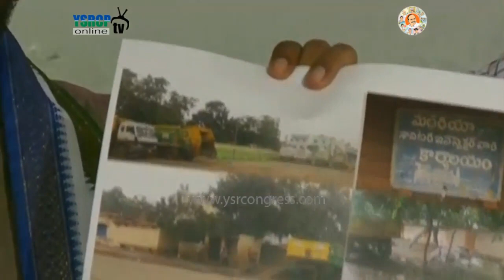YSRCP Youth Wing Leaders fire on TDP Govt over Indira Stadium Development - 15th Jul 17